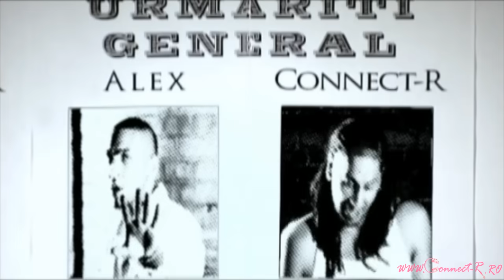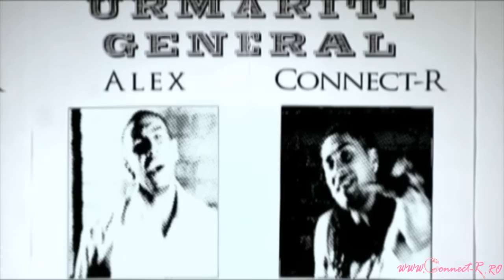Connect-R feat. Alex - Daca Dragostea Dispare | Official Video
🎫 Cumpara bilete la super concertul "Ziua lui Stefan" sustinut de Connect-R pe 9 Iunie 2024 la Arenele Romane

Videoclip oficial al piesei "Daca Dragostea Dispare", un single semnat Connect-R in colaborare cu Alex. (C) & (P) 2010 Roton / Rappin' On Production

Connect-R feat. Alex - Daca Dragostea Dispare | Versuri

Refren (Alex)

Daca dragostea dispare,
Viata mea n-are culoare,
Si doare tot mai tare,
Ploua incet...
Apare o intrebare
Se gandeste la mine oare?!
Unde sunt zilele cu soare?
Unde esti tu?

Strofa 1 (Connect R)

Incepe o moda noua
Si plangi la telefon
Imi spui ca un ai somn
Defapt un vrei sa dormi
Incepi sa imi explici prin cuvinte
Insa dragostea nu se explica, ea se simte
Am inteles ca ai deja p-alcineva
Si daca trebuie sa plec, eu plec
Dar un uita ca amintirile raman indifirent ce ce-ar urma
Poti sa rupi si pozele, le vei lipii inapoi candva
Dar cel mai rau ma doare faptul ca ma doare inca
Ma doare faptul ca credeam ca ne iubim si spun ca
Speranta ca te intorci ma tine tare ca o stanca
Mana dreapta o tin in falca, poza ta in mana stanga
Desii stam aproape acum, calea-i lunga
Gandul la tine-mi zboara
Si sper sa si ajunga
Daca te intrebi cumva ce fac mai nou, am pa' piept o dunga
M-am operat pe suflet deschis caci rana e adanca.

Refren (Alex)

Daca dragostea dispare,
Ploua incet...
Apare o intrebare
Unde esti tu?

Strofa 2 (Connect R)

A trecut o zi, parca a trecut o saptamana
Defapt nici n-a trecut si te vad cu el de mana
Stau si il privesc si pe loc realizez
Ca diferenta dintre noi o face doar un Mercedes
Da probabil ca-s gelos si nu asa te-a cucerit
Sau poate e noul tau amic si eu am innebunit
I-am intors privirea, uimit de ce vedeam
Vreau sa ascult melodia ce ma alina cand ne certam
Parca sunt sedat, insetat, setat pe imaginea ei
Nu ma pot ridica deloc n-am loc deloc, deloc n-am loc in pat
Si nu stii cat ma chinui... ma chinui dar nu pot
La suferinta mea chiar nu exista anditot.

(Alex)

Si stiu ca va fi greu
O voi iubii mereu
(Te voi iubi mereu mereu)
Si n-o s-o pot uita
(Nu nu un... n-am s-o pot uita)
E prima dragoste! Au! Poate ultima!

Refren (Alex)

Daca dragostea dispare,
Ploua incet...
Apare o intrebare
Unde esti tu?

Strofa 3 (Connect R)

Imi suna telefonul
N-a mai sunat de mult
0722... deja imi suna cunoscut
Raspund "Alo... Cine e? "
Si-mi inchide scurt
Poate a format gresit sau poate...
Dar suna din nou
Din nou spun "Alo"
Si o voce cunoscuta imi spune "Buna... Sunt eu"
Imi spune ca regreta
Si ca ar fi mishto sa discutam la o cafea
Ai uitat ca-mi face rau.
Imi zice "Am realizat ca doar cu tine pot sa fiu"
Ii spun "Nu te-ai uitat la ceas, totusi cat e de tarziu"
Imi cere sa o scuz... sa o iert pentru deranj
Raspunsul meu final e "Sunt Connect R, dupa beep lasati mesaj"

Refren x2 (Alex)

Daca dragostea dispare,
Ploua incet...
Apare o intrebare
Unde estï tu?